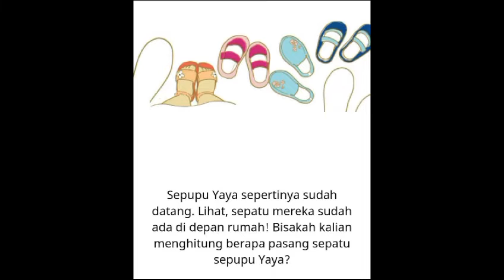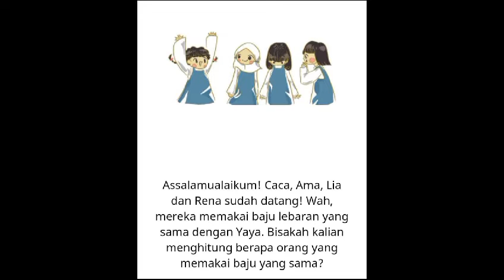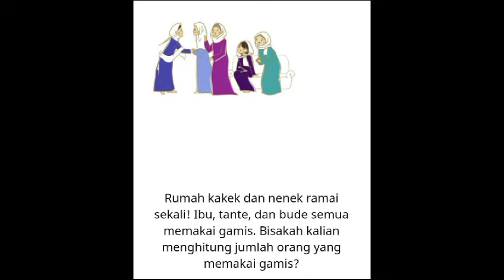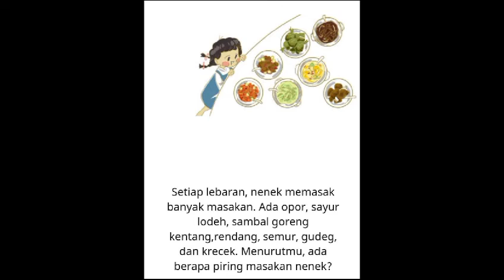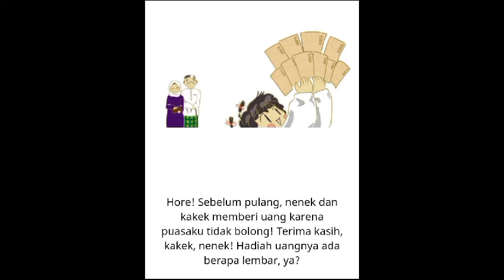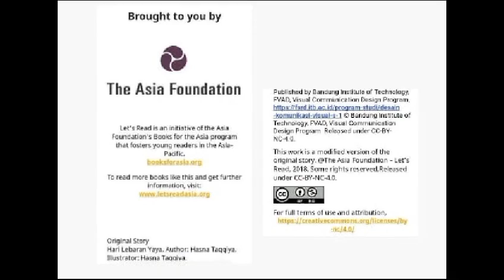Audio Book "Hari Lebaran Yaya" Gemari Baca | Let's Read Indonesia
Buku ini berjudul "Hari Lebaran Yaya" merupakan karya adaptasi dari buku berjudul "Hari Lebaran Yaya" yang diterbitkan oleh  Bandung Institute of Technology, FVAD, Visual Communication Design Program dirilis dengan lisensi CC-BY-NC-4.0.

Indikasi perubahan karya berupa penyesuaian layout,  penambahan musik dan perekaman pembacaan video "Hari Lebaran Yaya" Dirilis dengan lisensi CC-BY-NC-4.0 oleh pembuat karya.

Pembuat Karya: -
Pengisi Suara : -
Penulis : Hasna Taqqiya
Ilustrator: Hasna Taqqiya
Penerbit : Bandung Institute of Technology, FVAD, Visual Communication Design Program